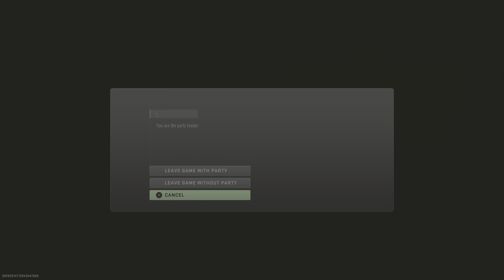Drilling to the end